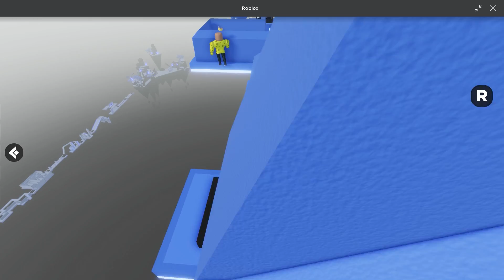NÃO PODE PULAR NESSE JOGO *E AGORA? 😳 - Roblox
💜Olá Gatinhos e Gatinhas, No vídeo de hoje jogamos o jogo mais difícil do roblox , não podemos pular em nenhum momento, espero que gostem do video.